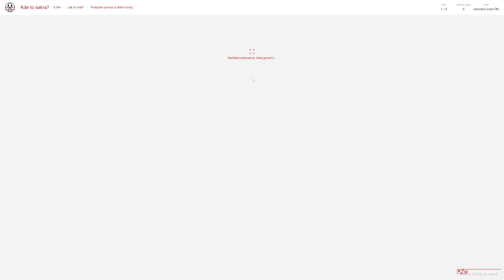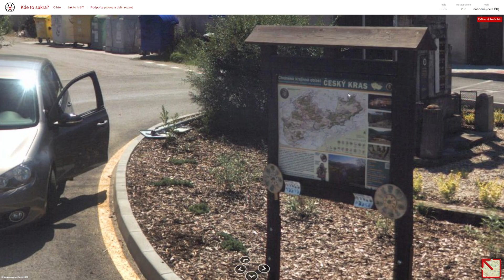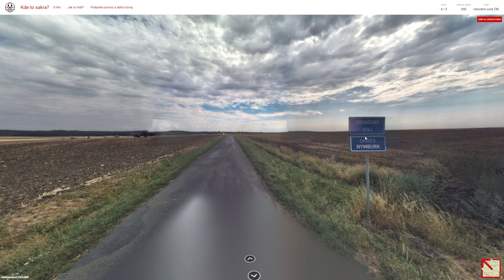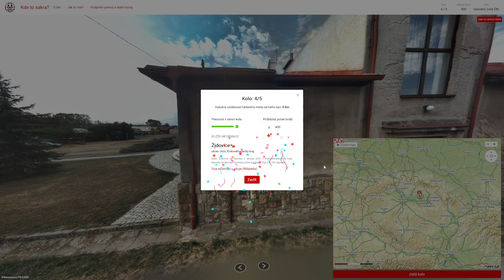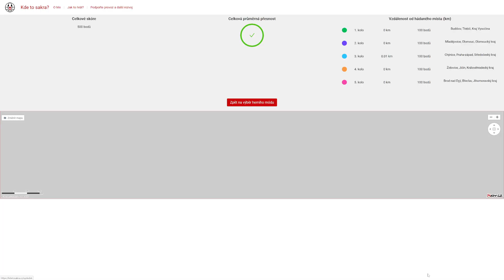Kdetosakra.cz - #656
Obsah dílu:
0:00 - Uvítání
0:14 - 1. kolo
2:59 - 2. kolo
3:55 - 3. kolo
6:38 - 4. kolo
8:51 - 5. kolo

1. kolo: Budišov (okres Třebíč)
2. kolo: Mladějovice (okres Olomouc)
3. kolo: Chýnice (okres Praha-západ)
4. kolo: Židovice (okres Jičín)
5. kolo: Brod nad Dyjí (okres Břeclav)